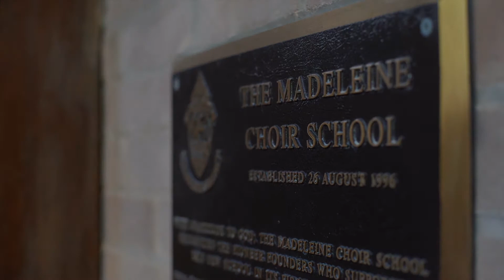MCS 2020 Gala Video Final Film 051320